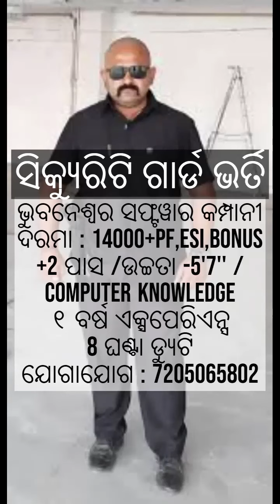ସିକ୍ୟୁରିଟି ଗାର୍ଡ ନିଯୁକ୍ତି I SECURITY GUARD JOB IN ODISHA